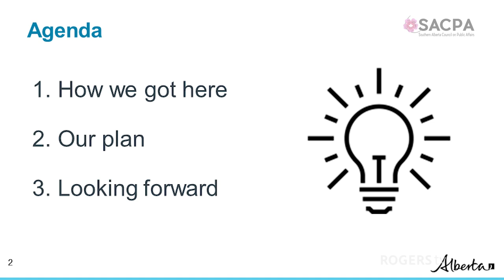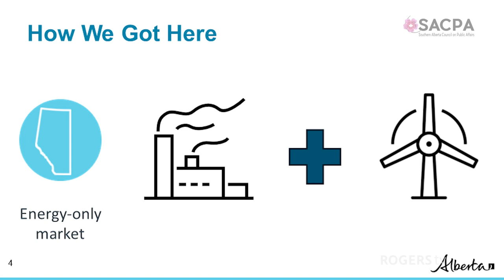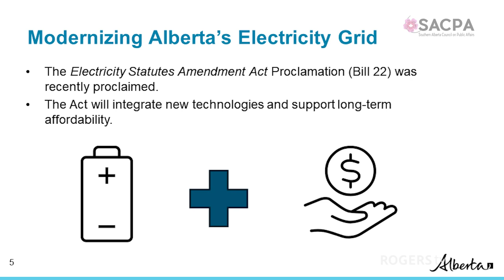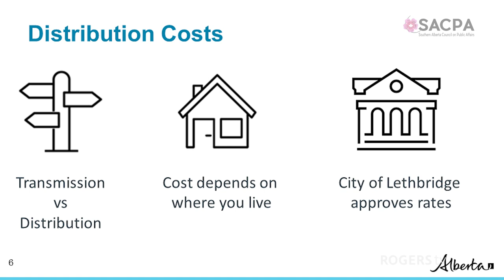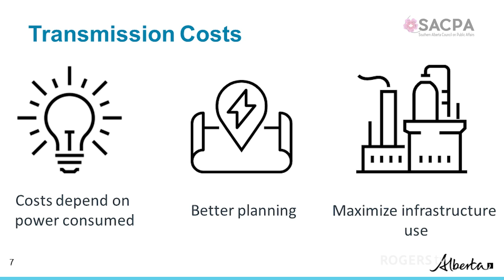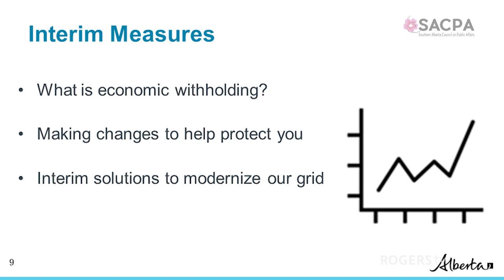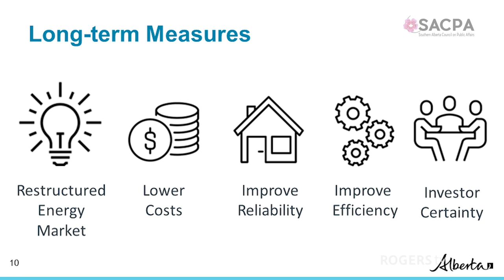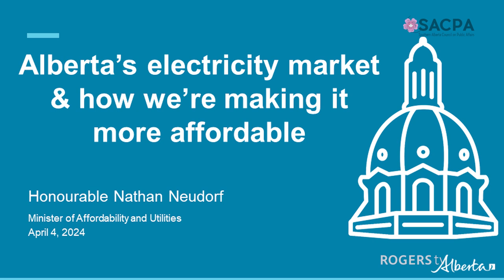Rethinking Alberta’s Electricity? SACPA - Thursday, April 4, 2024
Rethinking Alberta’s Electricity?

Join us for an insightful presentation by Minister Nathan Neudorf, MLA for Lethbridge-East and Alberta’s Minister of Affordability and Utilities. Minister Neudorf will delve into the details of Alberta’s electricity market providing valuable insights into its current state and discussing key factors impacting electricity affordability.

Gain a comprehensive understanding of the challenges and opportunities facing Alberta’s electricity sector, and discover how government initiatives are working towards ensuring a reliable and affordable electricity grid for all Albertans. Don’t miss the opportunity to stay informed and engaged on critical issues shaping our province’s electricity landscape.

Speaker: Nathan Neudorf MLA for Lethbridge East
Moderator : Violet Meekma

Nathan Neudorf was first elected as the Member of the Legislative Assembly for Lethbridge East on April 16, 2019, and was re-elected on May 29, 2023. Prior to his election, Mr. Neudorf worked in commercial construction. He has his civil and structural engineering diploma and is a red seal journeyman carpenter as well as a gold seal project manager.

An active community volunteer and leader, Mr. Neudorf served as the past president of the Lethbridge Construction Association and on the board of directors for the Alberta Construction Association, Alberta Construction Safety Association, and Worker’s Compensation Board. Nathan Neudorf was sworn in as Minister of Affordability and Utilities and Vice Chair of the Treasury Board on June 9, 2023. He previously served as Deputy Premier and Minister of Infrastructure.

Mr. Neudorf, his wife Deanne, and their five children live in Lethbridge. In his spare time, he enjoys running with his wife and pet beagle and spending time outdoors.